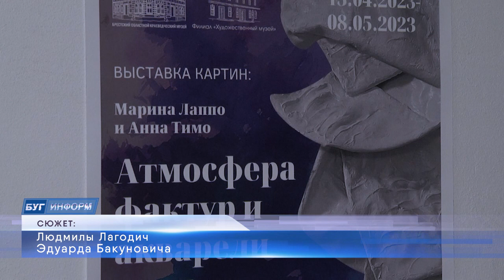2023-04-25 г. Брест. Выставка «Атмосфера фактур и акварели». Новости на Буг-ТВ.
Избавиться от плохого настроения, ощутить по-весеннему лёгкую «Атмосферу фактур и акварели» может каждый, посетив экспозицию, которая открылась в Художественном музее Бреста. Её авторы – две талантливые брестчанки Марина Лаппо и Анна Тимо решили поделиться своим творчеством и позитивом, объединившись в тандем. А что из этого получилось – узнали наши корреспонденты.